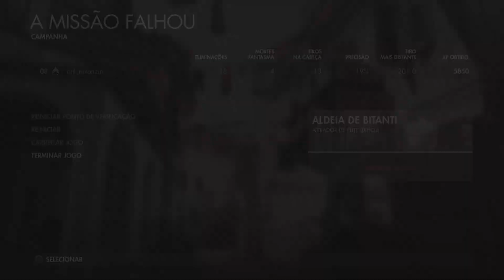Sniper Elite 4 #3 A Bala Cantou na Aldeia